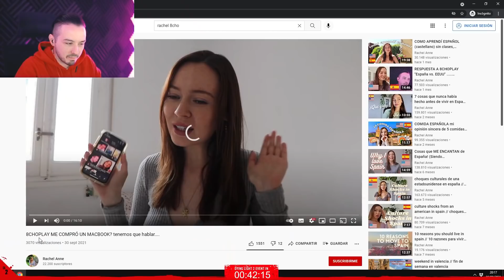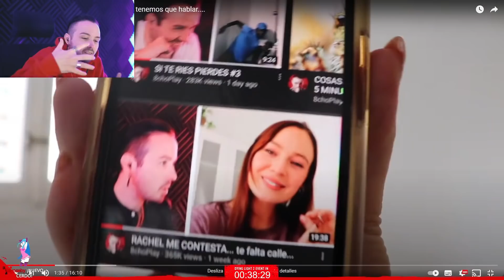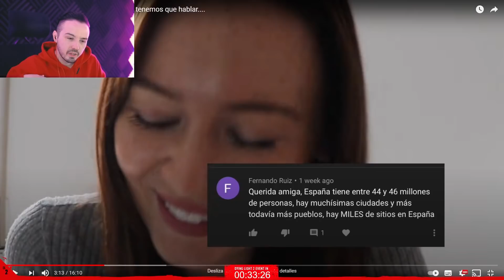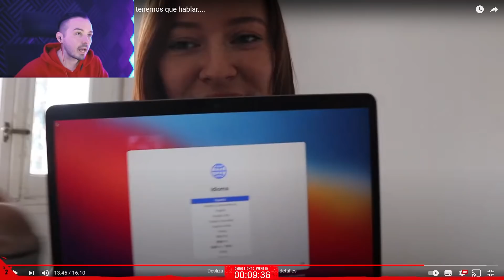MI RESPUESTA A RACHEL...